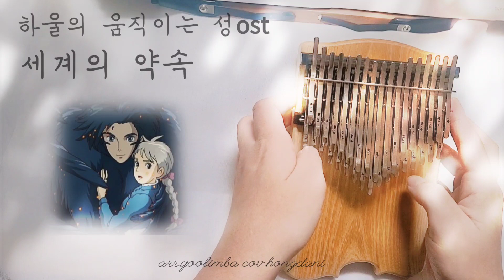하울의 움직이는 성ost / 세계의 약속 / 칼림바